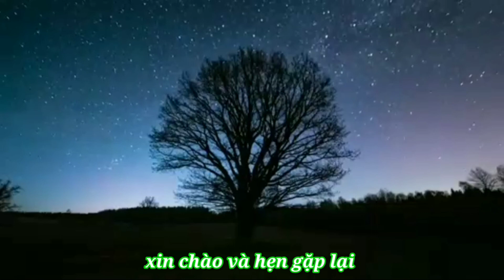Truyện Cây tre trăm đốt- Truyện kể trước giờ đi ngủ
Cây tre trăm đốt là một trong những câu chuyện cổ tích phổ biến nhất của Việt Nam, chứa đựng nhiều bài học hay khiến ta phải suy ngẫm. Người tốt, thiện lương sẽ luôn được giúp đỡ vào những lúc khó khăn và tuyệt vọng nhất và nhận được sự đền đáp xứng đáng còn những kẻ tham lam, gian ác, dối trá sẽ phải nhận sự trừng phạt thích đáng.